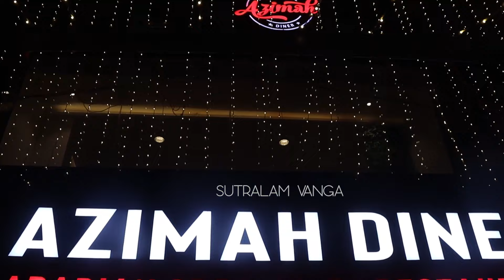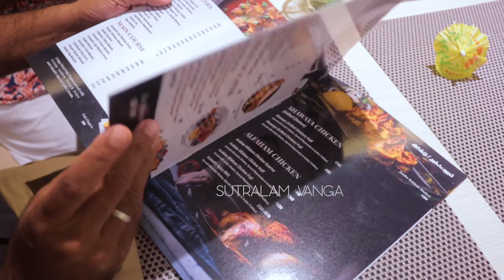Mutton mandhi , kunafa Arabian Speciality Restaurant || Azimah Diner Ramnad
Restaurant Location